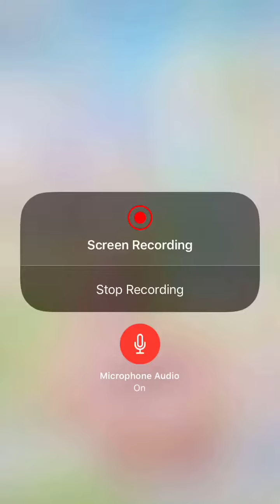Love Nikki Time Limited Yanila Pirate/Old Wedding Dresses!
Enjoy:) October 11th,2018

I really love the Yanila pirate a lot:) The colors are really nice!

You can get the old wedding dresses just that there are no free tries. The only free tries you can use for the old wedding dresses is the one for the new wedding dresses that are available. After that there will be 100% no free tries unless the Chinese server makes new wedding dresses that this.

The JPN Halloween event that will happen is super pretty! I suggest saving your stamina just in case we do get the event. I pray our server gets the event next or for Halloween!